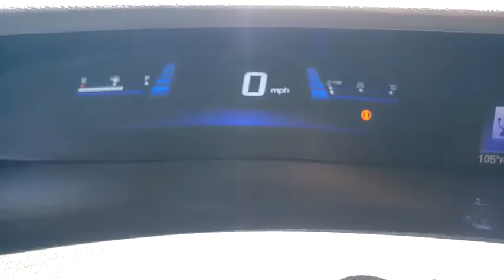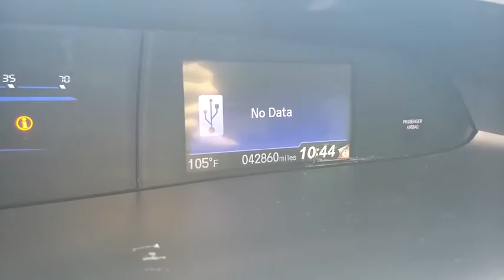2015 HONDA CIVIC Henderson, Las Vegas, Laughlin, St George, Flagstaff, NV H193122A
CRYSTAL BLACK PEARL [LISTING TYPE] 2015 HONDA CIVIC available in Henderson, Arizona at Findlay Honda Henderson. Servicing the Las Vegas, Laughlin, St George, Flagstaff, NV area.

JUST REPRICED FROM $11,984. Crystal Black Pearl exterior and Black interior, LX trim. Excellent Condition, CARFAX 1-Owner. Bluetooth, CD Player, Back-Up Camera, iPod/MP3 Input, Serviced here, Non-Smoker vehicle. SEE MORE!br /br /KEY FEATURES INCLUDEbr /Back-Up Camera, iPod/MP3 Input, Bluetooth, CD Player. MP3 Player, Keyless Entry, Remote Trunk Release, Child Safety Locks, Steering Wheel Controls. Honda LX with Crystal Black Pearl exterior and Black interior features a 4 Cylinder Engine with 143 HP at 6500 RPM*. br /br /EXPERTS CONCLUDEbr /Edmunds.com explains . the rear-seat accommodations are excellent for this class. The rear bench is mounted high enough to provide proper thigh support for adults, and it boasts significantly more real-world legroom than key rivals like the Chevrolet Cruze and Ford Focus.. br /br /EXCELLENT VALUEbr /Was $11,984. br /br /Pricing analysis performed on 5/28/2020. Horsepower calculations based on trim engine configuration. Please confirm the accuracy of the included equipment by calling us prior to purchase. br /